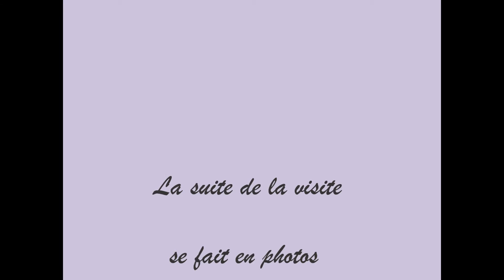Visite du Château d'Ayres à Meyrueis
En vacances dans les Cévennes, découvrez le Château d'Ayres où nous avons séjourné. De retour de sa promenade matinale, Penny vous guide jusqu'à la chambre. Et pour en voir plus, rdv sur le blog